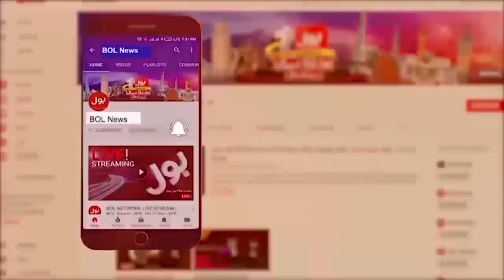Imran Khan Kay Khilaf Plan? | Asif Zardari Statement | National Debate | Jameel Farooqui | 10-4-23